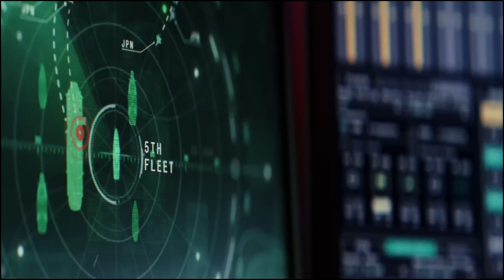Captain America Brave New World Official Teaser THOUGHTS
Extra Note : We cover everything related to Marvel Studios, DC Studios, The MCU, The DCU, DC Comics, and Marvel Comics, Alien Vs Predator World and Films.